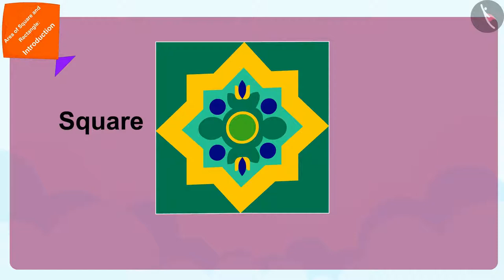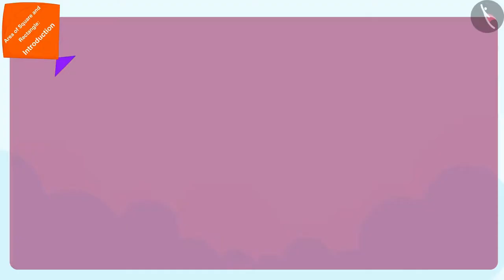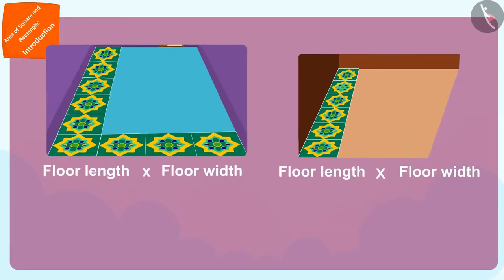Area of square and rectangle | Part 1/3 | English | Class 5